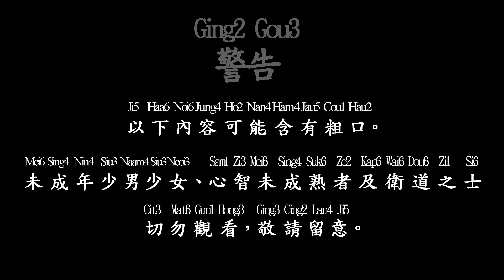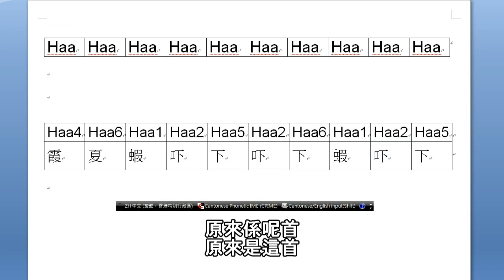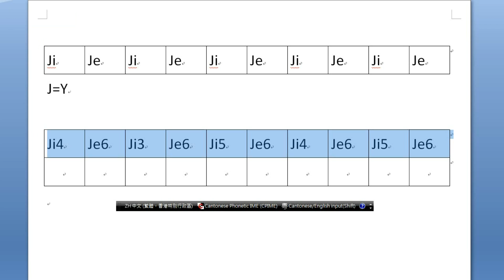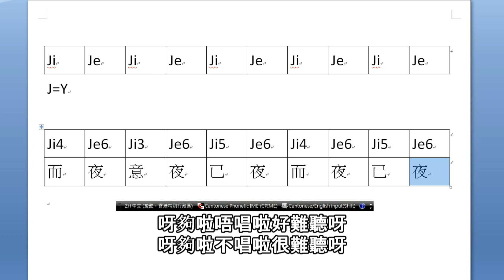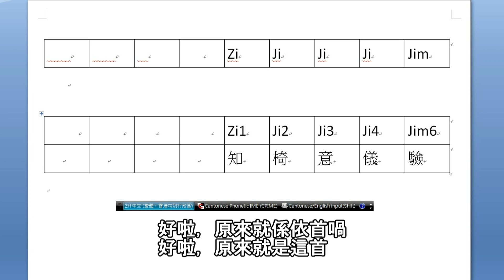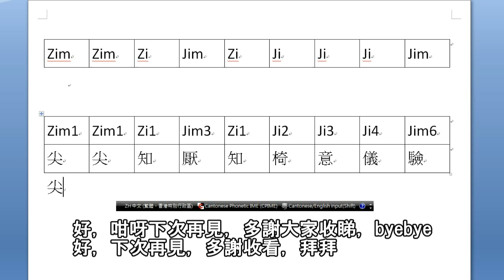Klafmann 特約：廣東話請按一字 Hongkonger Teaches Cantonese【001】